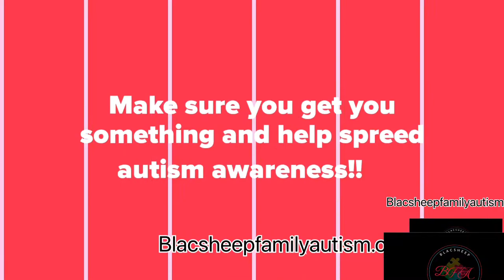Stay at home mom of 4 | two autistic boys | doctors visits | can I handle this with no help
Welcome to Blacsheep family and autism, my name is nicole, im a stay at home mom of four and my youngest have autism. We're going to the doctor and if thats something you want to watch keep on watching.

Count to ten with me

Julian and Jaxon autism awareness merch line for the whole family.

blacsheepfamilyandautism

blacsheepfamilyandautism